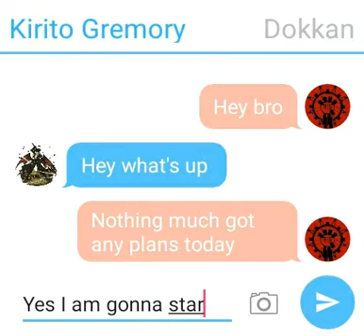Text now beginning